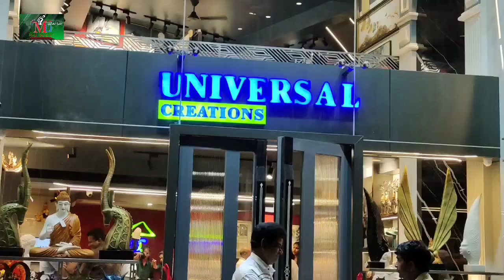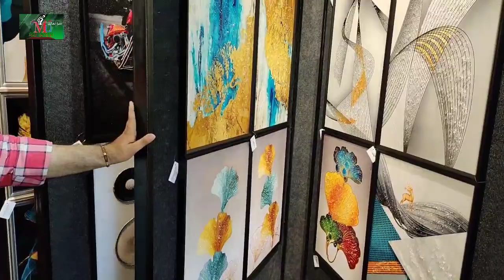यूनिवर्सल क्रिएशन का भाव्या उद्घाटन, सपनो के घर अब बन सकेगे स्वर्ग की तरह